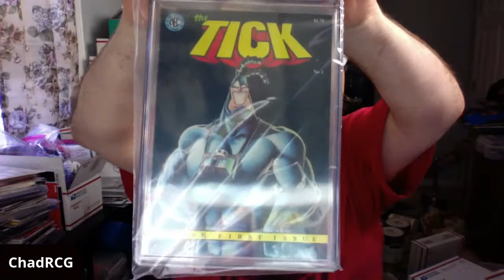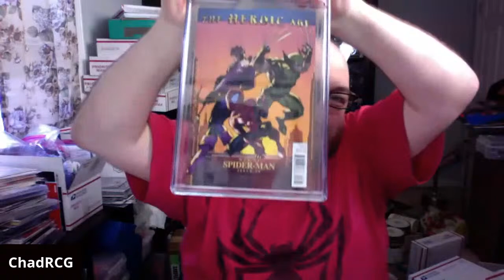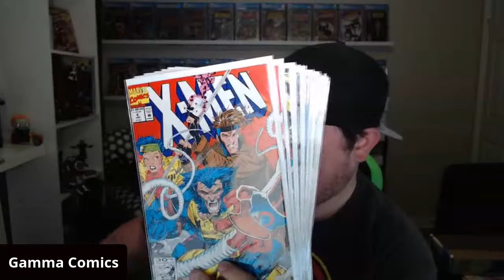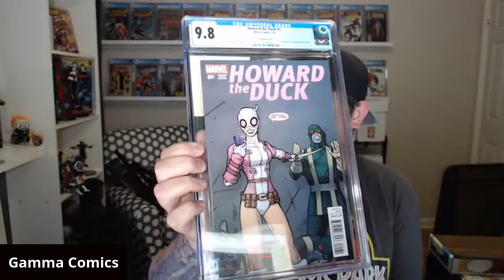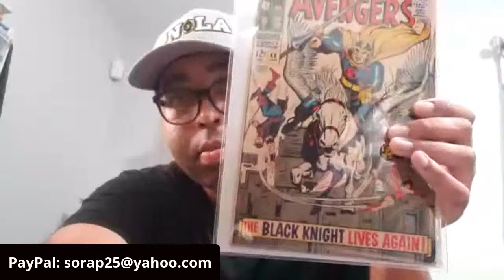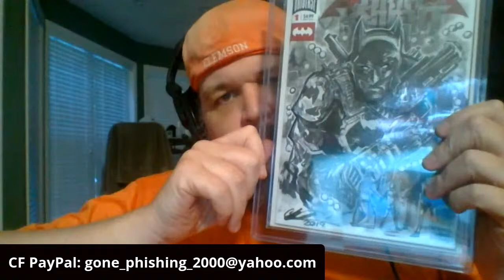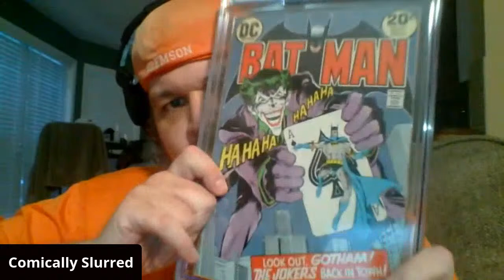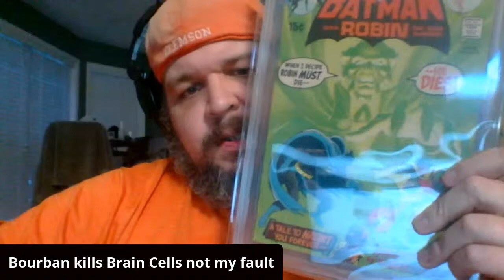CGC Unboxing and claim sale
RCGComics.com